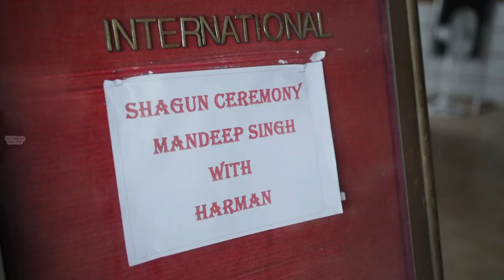Best Highlight Mandeep Singh & Harman // Shiv Photography / //